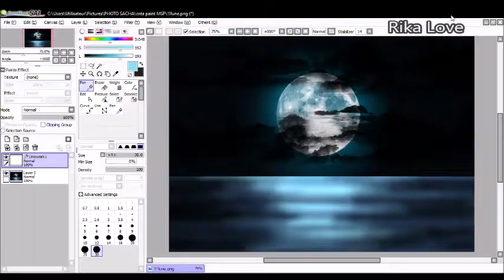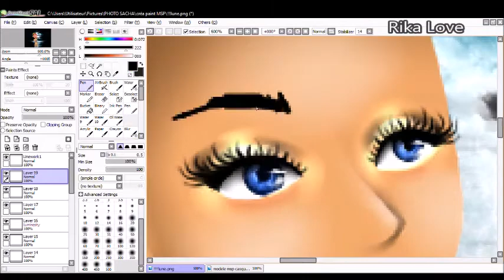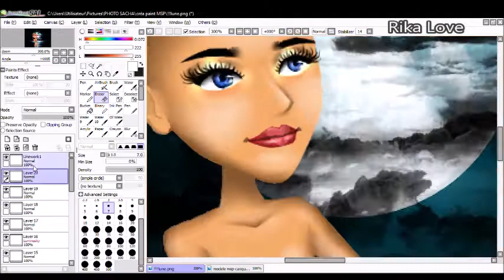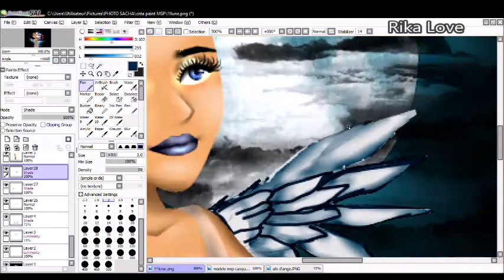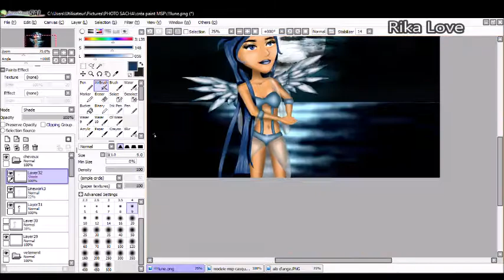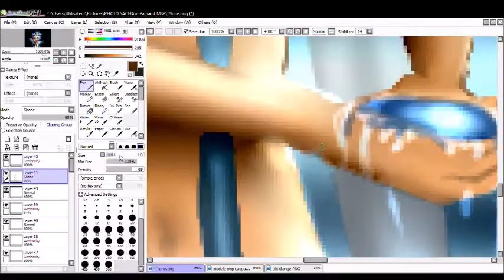MSP - SpeedPaint [FR] #21 ANGEL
Donne ton avis dans les commentaires, et laisse un like.

 INFO :

•Durée: env 3.00h

•Matériel : -Paint Tool SAI
                   -Pixlr Editor

• MSP - FR : 123 rik@ love
• MSP - UK : RikaLoveOfficiel

•Mon skype : rika0love